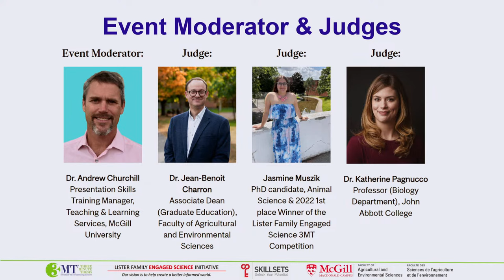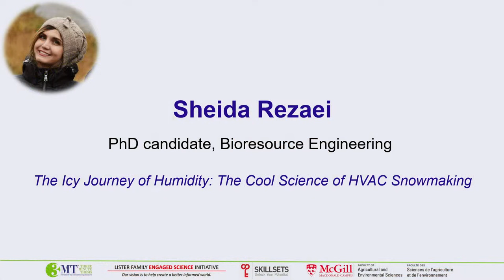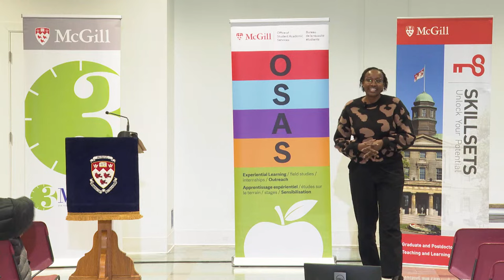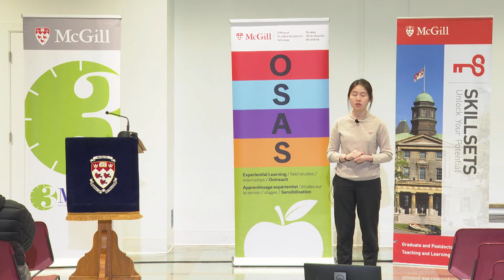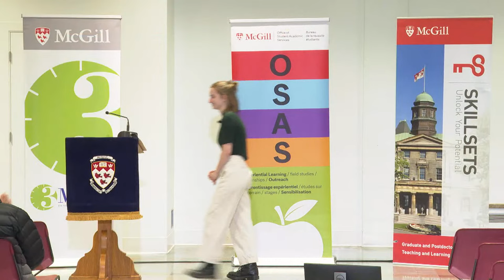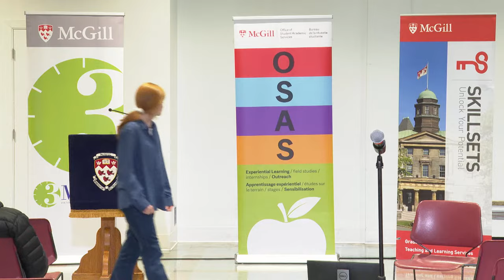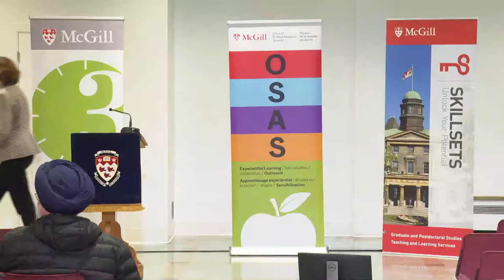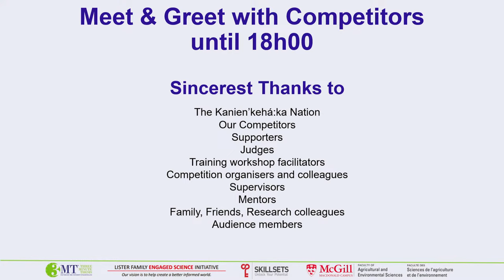2023 Lister Family Engaged Science 3-Minute Thesis Competition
Since 2017, the Lister Family Engaged Science Initiative and SKILLSETS have combined efforts to support the Lister Family Engaged Science 3-Minute Thesis Competition.

This event, along with its pre-training program, focuses on helping Macdonald Campus graduate students learn how to communicate their science in a compelling, accessible manner to a general audience. Macdonald Campus graduate student competitors will present their research in 3 minutes to a non-specialist audience with one non-animated slide.

Thanks to the generous support of the Lister Family Engaged Science Initiative, cash prizes will be offered for First place, Second place, Third place and People’s Choice Award.